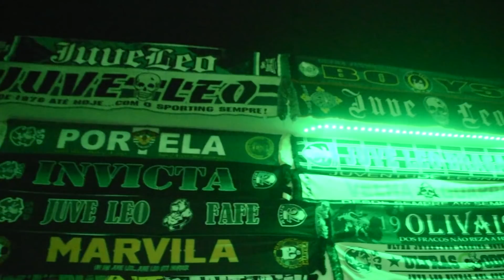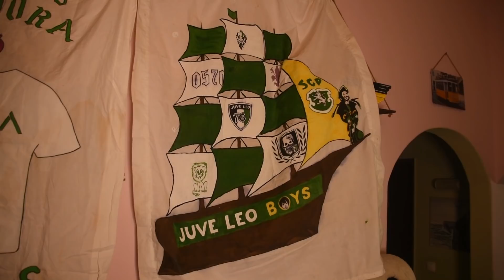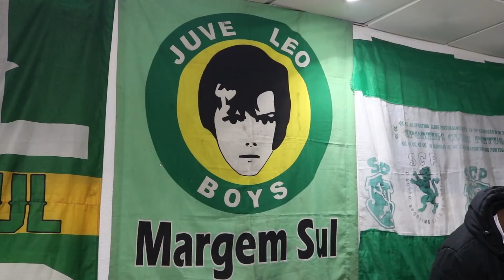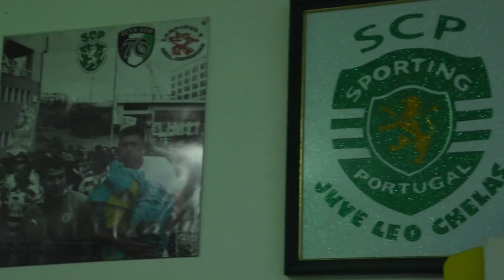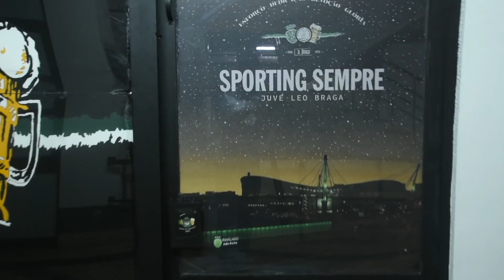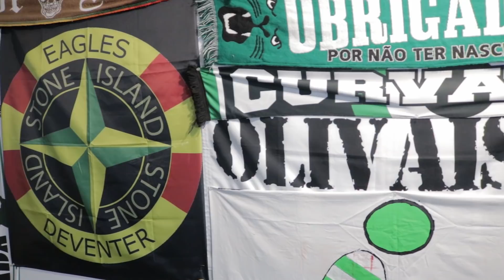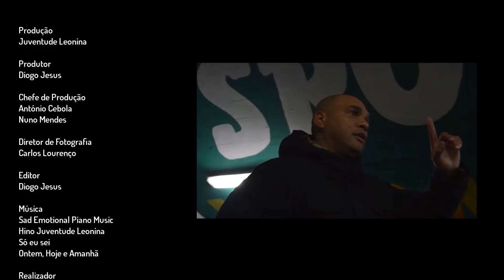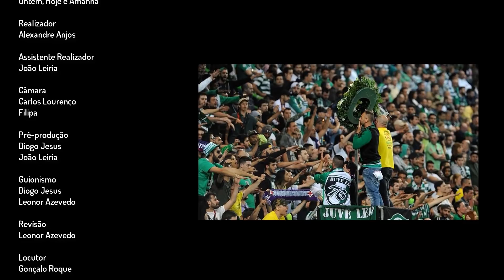WEBSÉRIE "SER JUVE LEO" - 5º EPISÓDIO - "Os Núcleos"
A Juve é uma segunda família. Da mesma forma que todos podemos
ter familiares espalhados pelo país, também a Juve Leo tem apaixonados em
todos os cantos de Portugal. Qual o papel dos Núcleos para a Juve Leo? De que
forma é que esses mesmos núcleos contribuem para a revitalização da claque e
para o bom funcionamento da mesma?